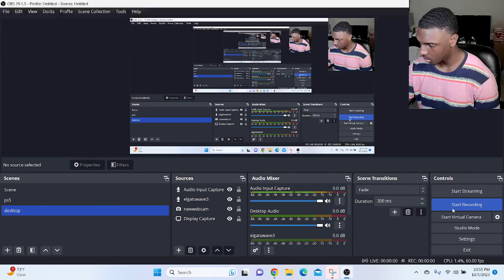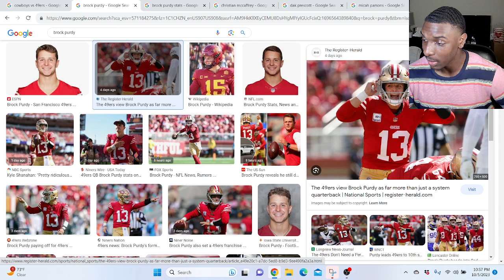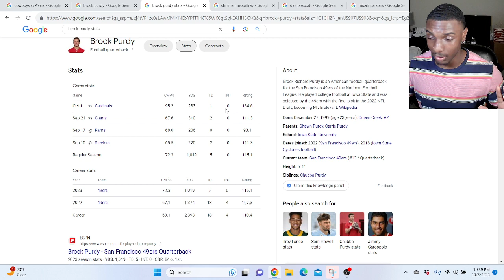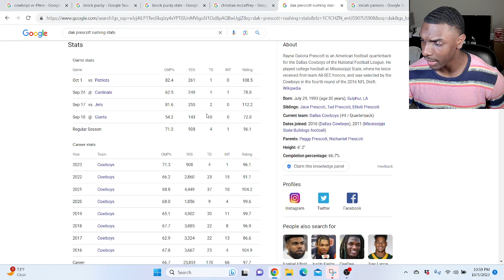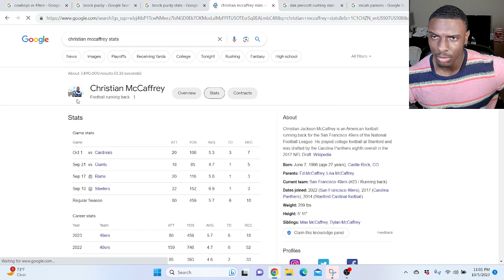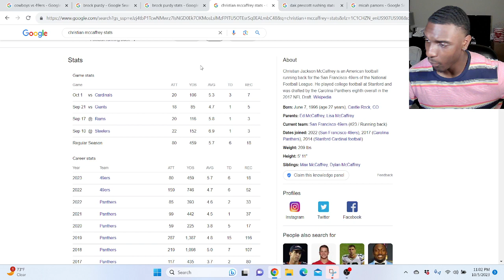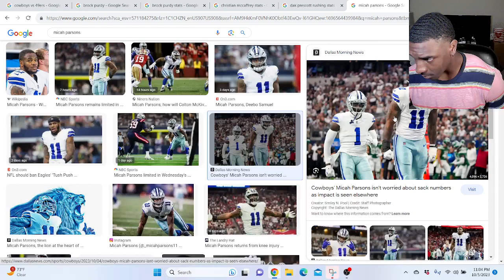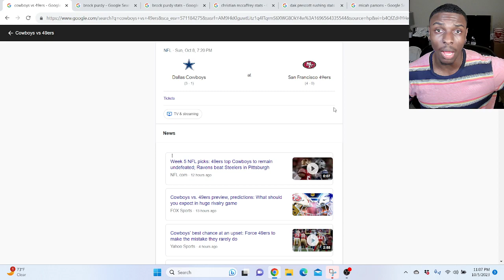Cowboys Fan Predicts Dallas Cowboys vs San Francisco 49ers SNF 2023 Week 8!!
GAME OF THE YEAR 🍿 Previewing the Cowboys vs. 49ers Week 5️⃣ matchup | Get Up
The Get Up crew previews the Dallas Cowboys vs. San Francisco 49ers matchup in Week 5 of the NFL season, then discuss the New England Patriots' struggles.